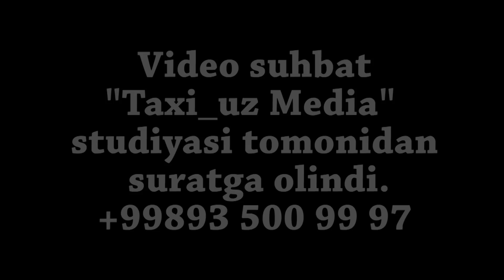Уйланиб уйидан хайдалган хонанда Хусан